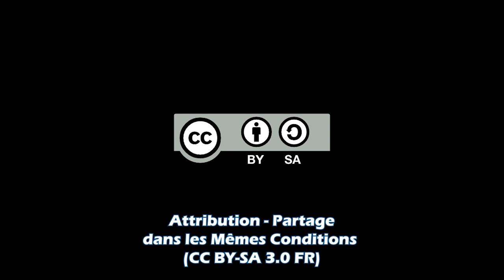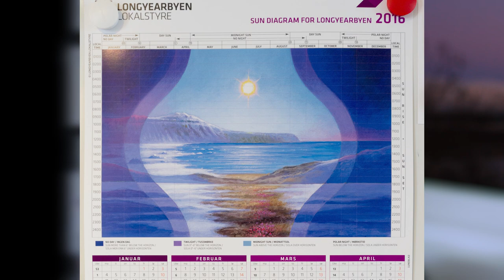Comment survivre à la nuit polaire? - Northern star #7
Comment peut-on supporter 6 mois de nuit polaire à Tromsø? Y a-t-il réellement 6 mois de nuit d'ailleurs? Toutes les réponses dans cette vidéo!